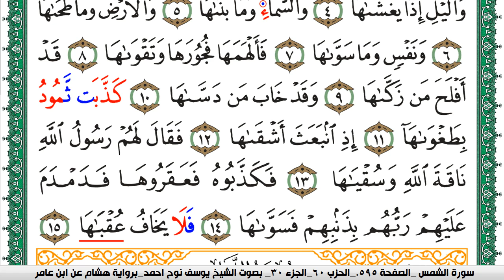سورة الشمس مكتوبة يوسف نوح احمد برواية هشام عن ابن عامر